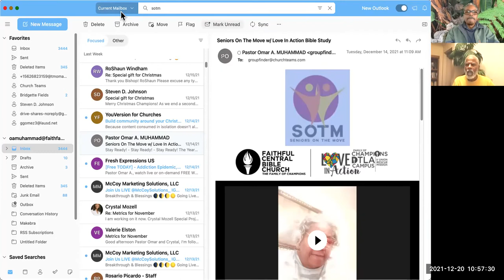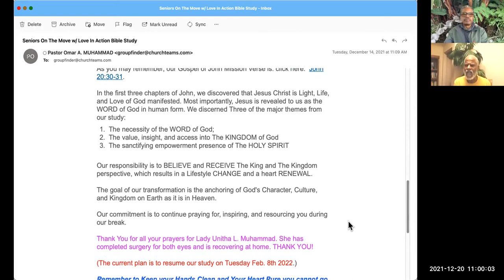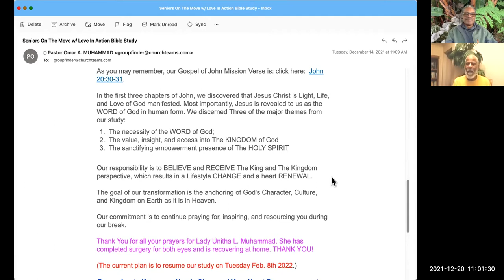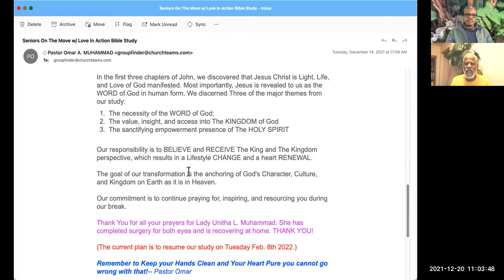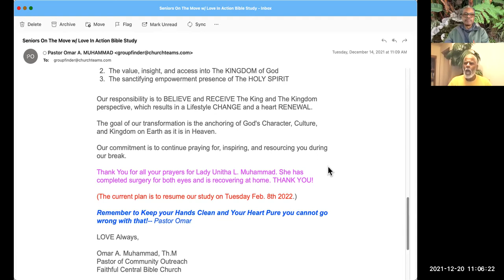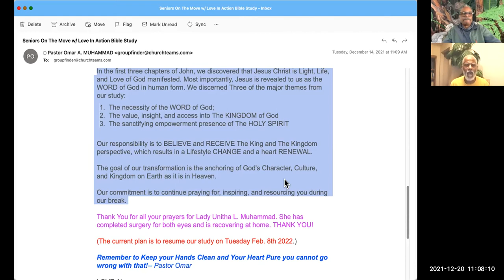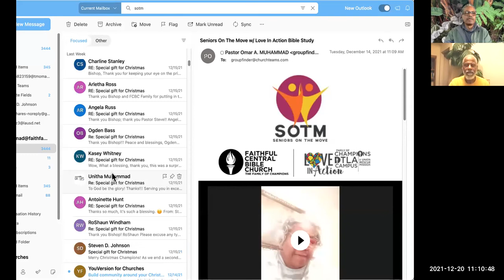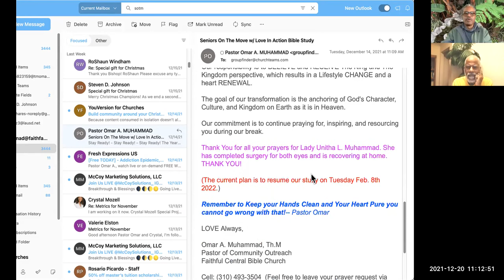Seniors On The Move Ultimate Bible Study w/ Rev. Raynard and Pastor Omar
This video is a refresher for our study in the Gospel of John chapters 1-3

We approach every subject from the unique perspective of a pastor born a Nation of Islam Black Muslim, who converted to Evangelical Christianity and has been adopted into the conservative Jewish community. You will enjoy Pastor Omar's approach to life, ancient text, and practical application. Let's Go and Keep Going!